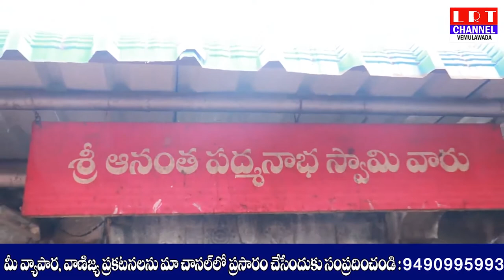రాజన్న సన్నిధిలో అనంత పద్మ నాభ స్వామికి ఆలయ అర్చకులు విశేష అర్చనలు అభిషేకాలు నిర్వహించారు|| LRT NEWS